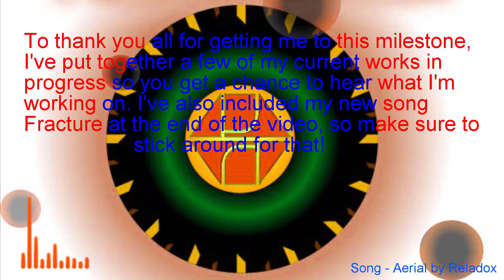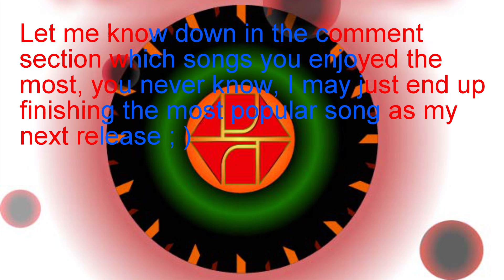100 Subscriber Special - Song WIP's and New Song!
Welp, it's finally happened. After over half a year f creating music, I've finally reached 100 subscribers. As of the time I'm uploading this video, I only have 98, but I figure it's close enough. So, to celebrate the occasion, I decided to put together a little video for you of most my current works in progress. I know I don't upload much, so maybe this will let you guys see a bit more of what I'm working on and doing. I've also put my fully completed song "Fracture" at the end of this video, so be sure to stick around for that.
Let me know down in the comment section which of the works in progress you like the most and I may just end up finishing that next.